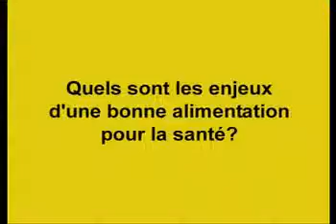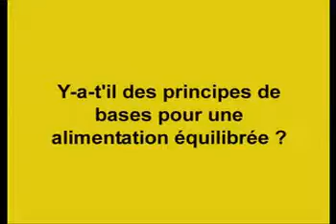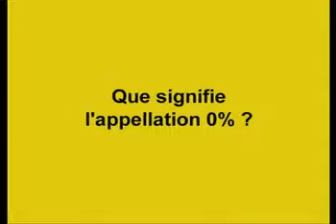La nutrition par CCMO Mutuelle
Interview de Mme Bernard, diététicienne, pour tout savoir sur la nutrition.
CCMO Mutuelle